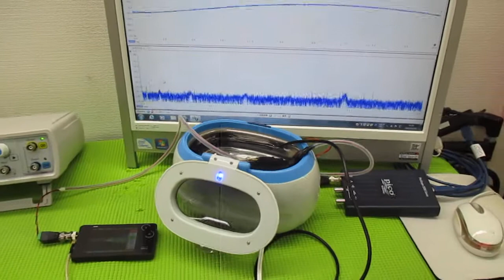メガヘルツの超音波発振制御プローブを利用した実験動画